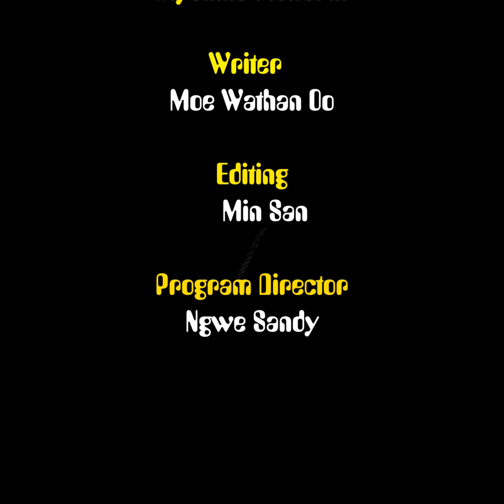အသက် ၃၄ နှစ်နဲ့ ကမ္ဘာ့အသက်အငယ်ဆုံး ဝန်ကြီးချုပ်ဖြစ်လာခဲ့သူ...